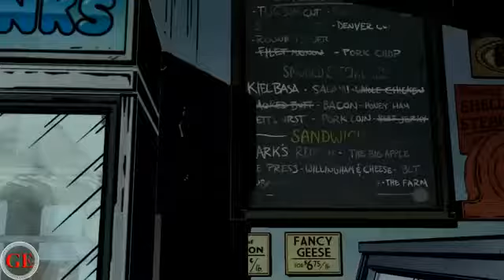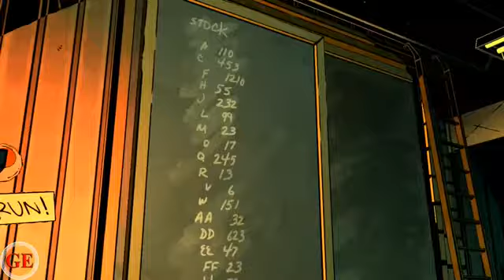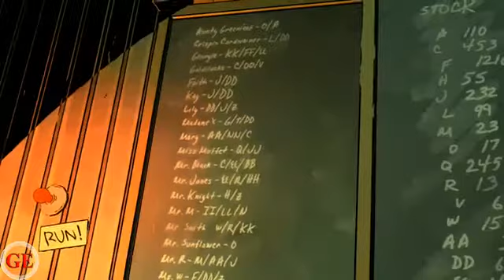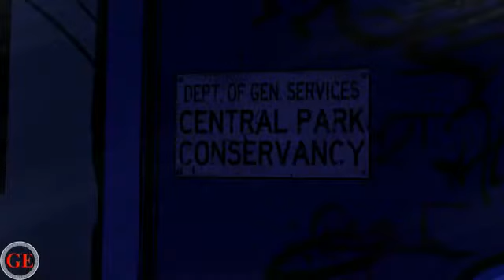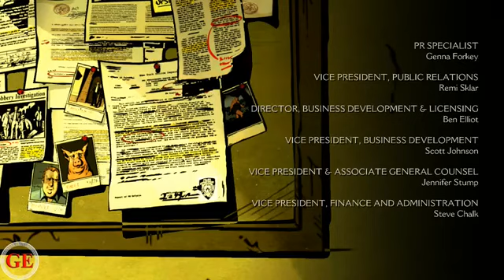The Wolf Among Us Episode 4 || Full Gameplay